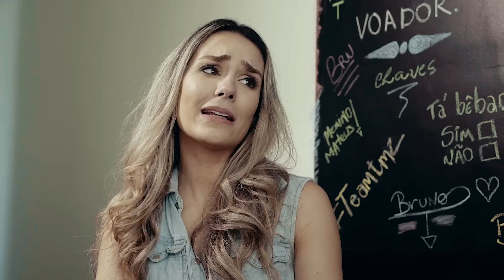Ex Feliz - DESCONFINADOS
Quando você termina o namoro, você quer tocar a vida, esquecer a outra pessoa, não quer mais fuçar suas redes sociais, saber como está a vida da outra pessoa... você quer que seu EX SEJA FELIZ... AH QUER SIM!!! kkkkkkkkkkkk Se puder, deixe um jóinha e compartilhe o vídeo em suas redes sociais.

Criadores: Jonathan Nemer e Thiago Baldo